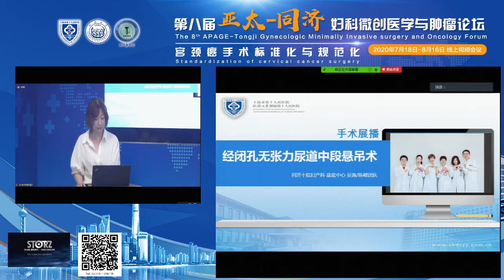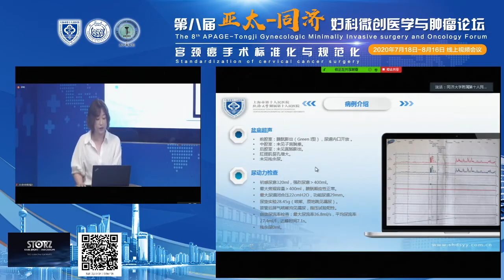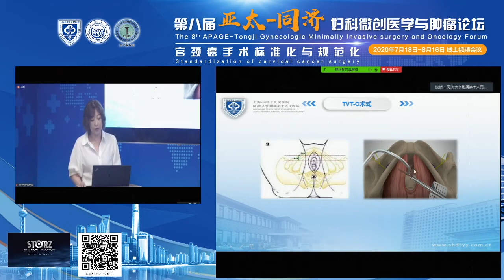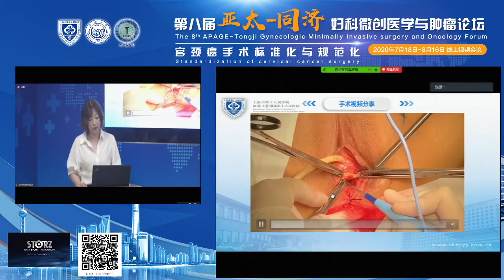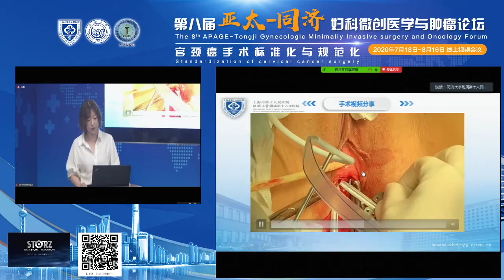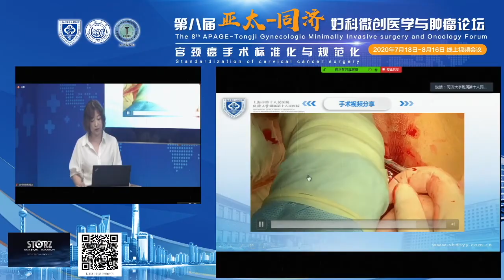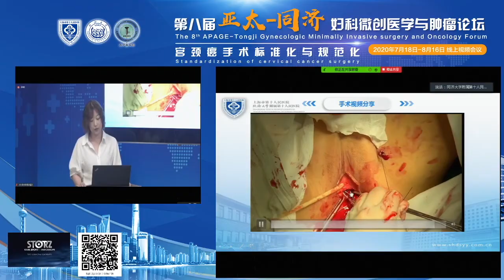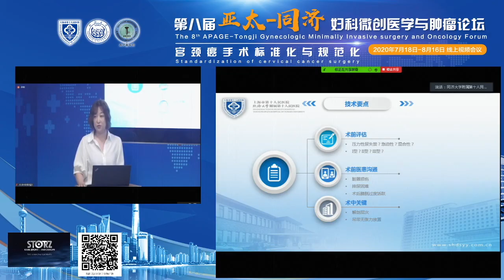手術視頻轉播｜吳逸教授/陳嶸教授－TVT O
2020 年 07 月 25 日
第二場｜第八屆亞太-同濟婦科微創醫學與腫瘤論壇 — 宮頸癌手術標準化與規範化

The Eighth APAGE -Tongji Gynecologic Minimally Invasive and Oncology Forum
Standardization of Cervical Cancer
25 July 2020